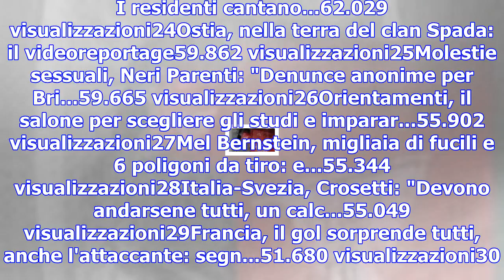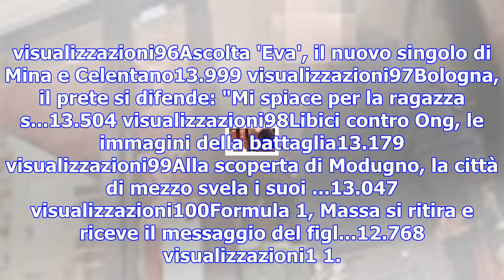Emergenza borgo nuovo, strutture sociali sotto tiro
1 1Molestie sessuali, Clarissa Marchese: "Fausto Brizzi mi c...167.185 visualizzazioni2Ostia, Robert...